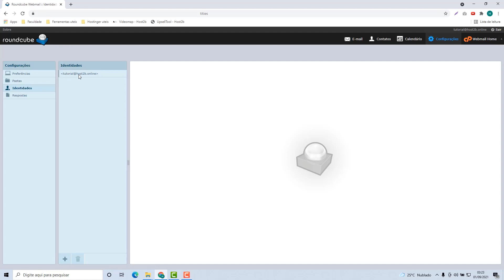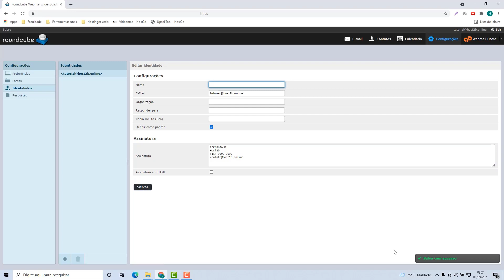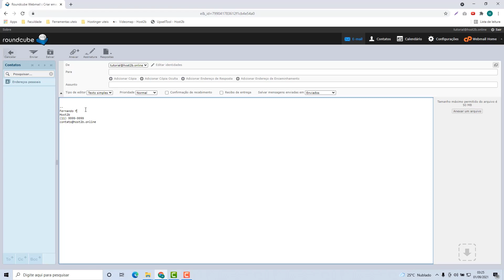Como Criar uma Assinatura de Email na Hostgan – rápido e fácil – 2022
Aprenda Como Criar uma Assinatura de Email na Hostgan facilmente e em poucos minutos